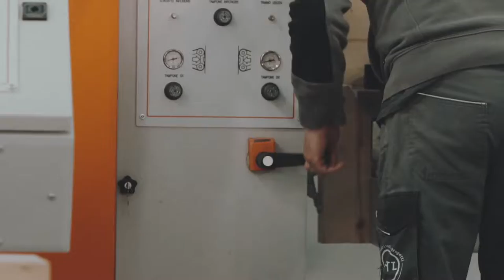Carpenteria Artigiano 1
Video promo per carpenteria in legno con destinazione d'uso social o televisiva.

Questo video è all’interno della playlist ”Spot creati da Start”